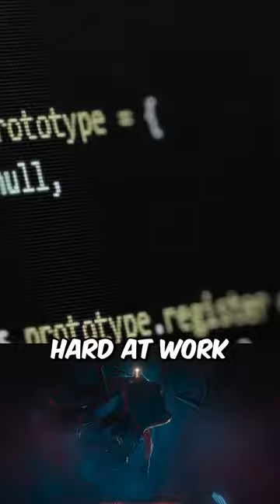NEW LEAKS FOR SEASON 22! 👀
Thumbnail Credit:
Bungie
Destiny Model Rips
Light.gg
📱 Follow me on all social media platforms!